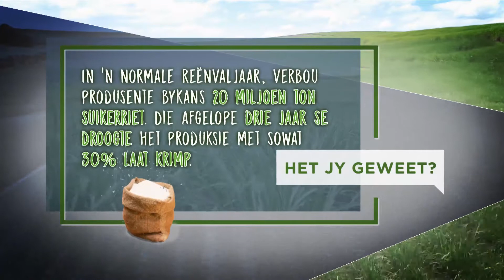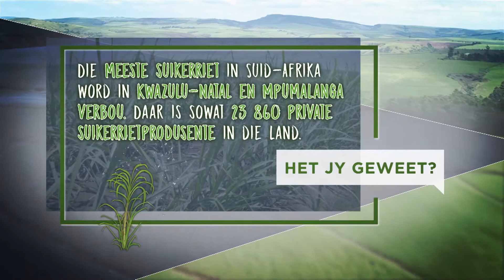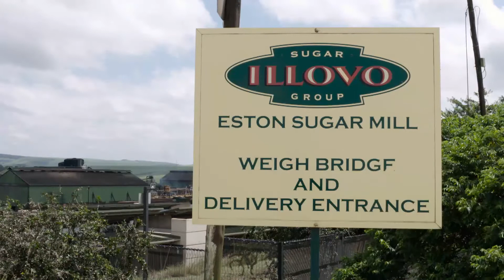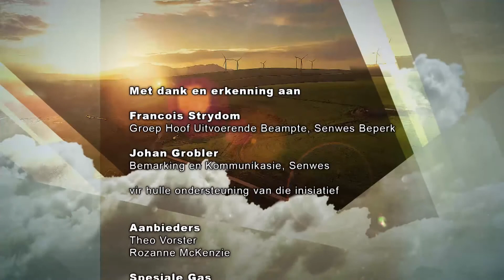Nasie in Gesprek 2017 - kykNET Ep 10 - Suikerbedryf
Nasie in Gesprek is midde-in ons reis deur Suid-Afrika se beeldskone platteland. In hierdie program reis ons na Mkuze in KwaZulu-Natal - die hartklop van Suid-Afrika se suikerproduksiegebied.

Ons gaan kuier by suikerprodusent Charl Senekal, en verken die verskeidenheid toerisme-aantreklikhede in die area. Ons gesels ook met 'n paar plaaslike produsente en inwoners, en Roy McGladdery deel sy ongelooflike suksesstorie met ons.
Oudergewoonte gesels ons met Chris Burgess van Landbouweekblad in die ateljee.
Theo Vorster ondersoek die suikerbedryf verder in gesprek met Suresh Naidoo van die Suid-Afrikaanse Suiker Vereniging.

Neem deel aan die Gesprek, en onthou om jou mag as verbruiker uit te oefen, raak betrokke by die landboubedryf, want dit raak jou.